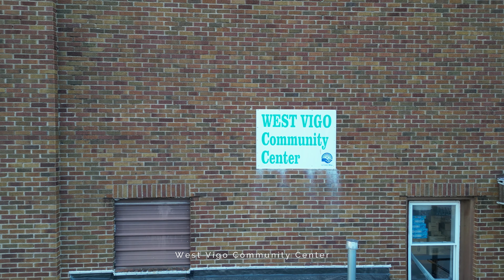Terre Haute IN, March 9th 2024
Took a trip to Terre Haute IN to see an excellent show put on by @zero1usaofficial601 at the West Vigo Community Center.

**FAQ**

➼ What kind of car do you drive? F-302
➼ What pets do you have? Some doggone Doggos, a few landlord yeeting Gatos, a Peeg & Turds
➼ Where do you live? somewhere
➼ Gear you use?

  • Streaming •
  • Water

  •  PC Gear •
  • That's personal, computer bro.

  • PBX Gear •
  • A phone thing that does magic

  • CONSOLES •
  • NES
  • Gameboy
  • Gameboy Advanced
  • Gamecube
  • 3DS (Missing/Stolen - was original Ambassador edition)
  • Wii
  • Wii U
  • Playstation
  • PS2
  • PSP
  • PS3
  • PS4
  • Xbox 360
  • Retropi4
  • Genesis (Currently loaned out)
  • Sega CD (Currently loaned out)
  • Oculus Quest (Given up to the x-girl as a birthday present)
  • Oculus Quest DOS

  • Bicycle Gear •
  • 30-ish year old Schwinn
  • Shimano Gears

  • Airplane Tracking •
  • Raspberry Pi 4
  • RTL-SDR blog 3 dongle
  • ADS-B 1090 Mhz 66 cm antenna
  • Feeding the following tracking sites:
  • planefinder.net
  • ADSBXchange
  • ADSBHub

  • Content Creation
  • Streamlabs
  • OBS or SLOBS
  • Filmora Wondershare
  • Photoshop
  • Premiere
  • After Effects

➼ Podcast? Any time I come up with one, someone else beats me to it before I can get a co-host. I probably shouldn't talk openly about it until I secure a co-host.